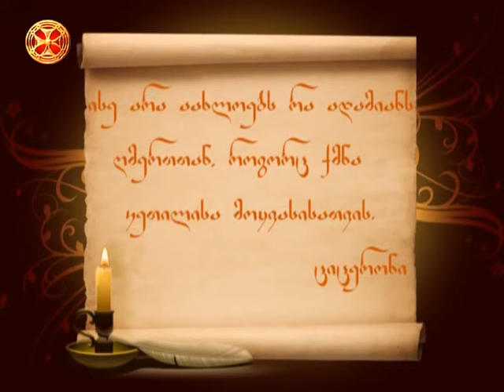რა აახლოებს ღმერთთან ადამიანს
ისე არა აახლოებს რა ადამიანს ღმერთთან, როგორრც ქმნა კეთილისა მოყვასისათვის.           ციცერონი